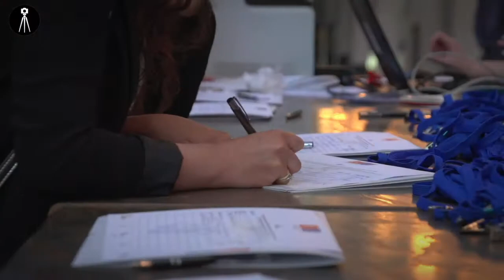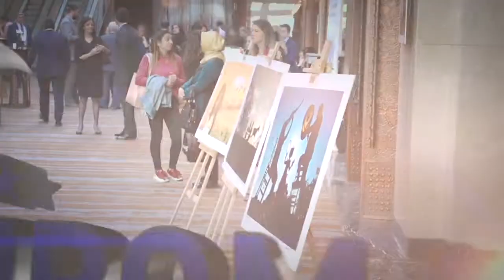Siroma Project Event Highlights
Here's the event highlights video our producer Fatih Uğur made for the European Union funded 'Siroma' project in Turkey.